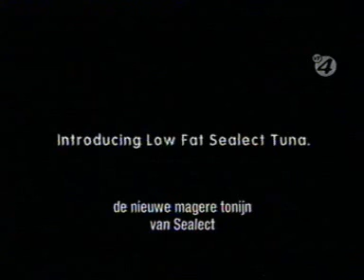How long can you hold your breath?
This comedy short certainly has that Borny attitude!